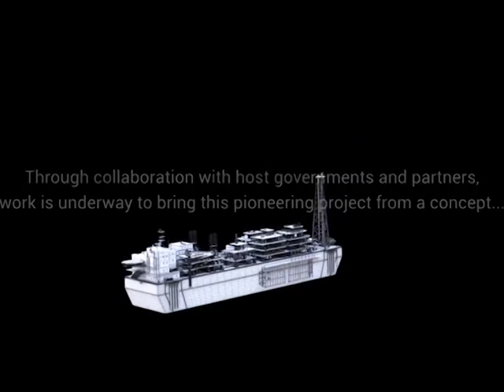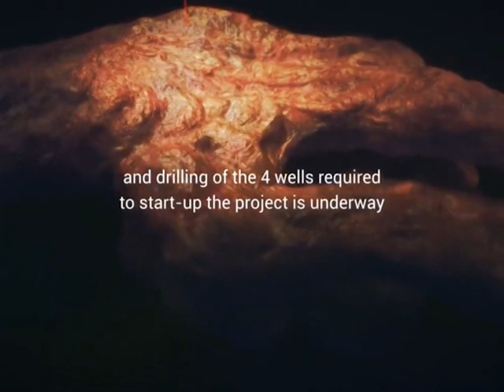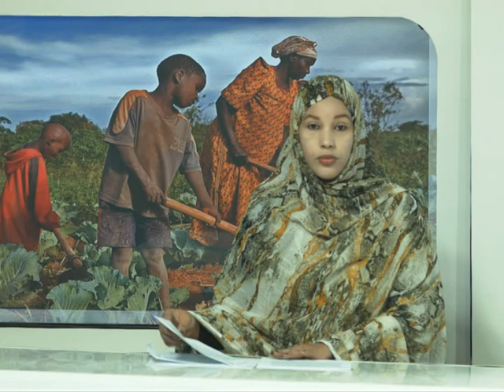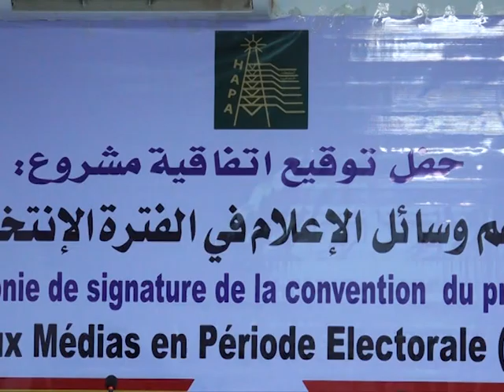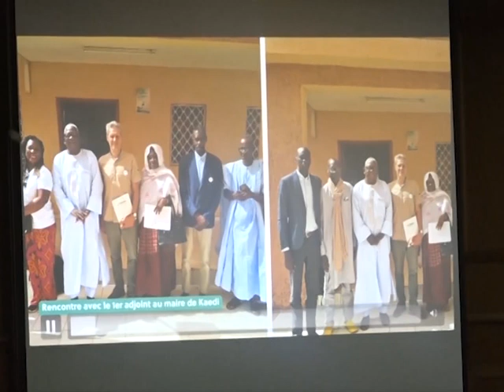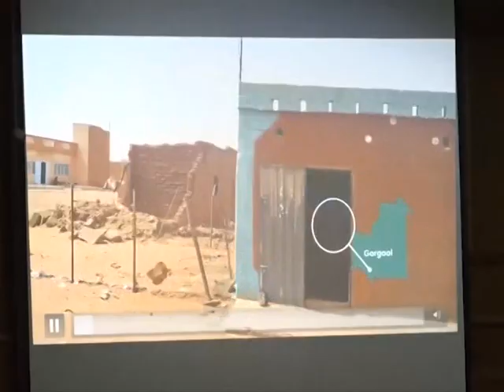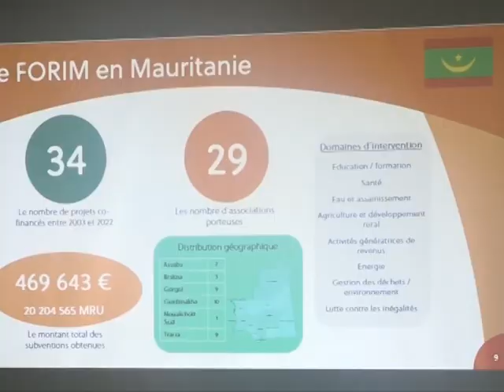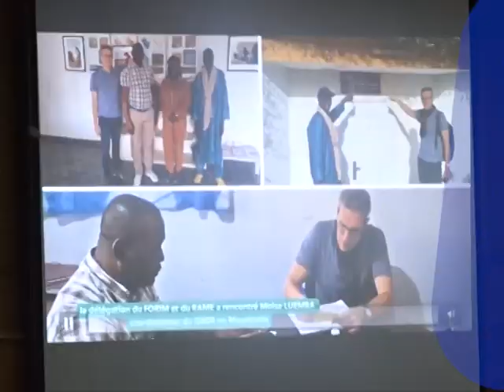Journal Français 20H LE 16 - 02 - 2024 II Al-Mourabitoun TV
présentatrice  : Selame Ab-elhamide
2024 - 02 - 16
Chaîne satellite Al-Mourabitoun - La page officielle 2023